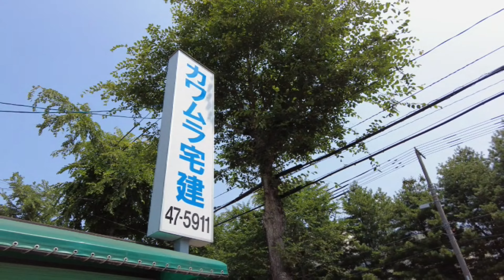初めてのNゲージライフはDF200から（4.0） 沼の入り口か？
トミックス DF200 100形Nゲージ鉄道模型ファーストセットに追加の貨車とコンテナ、レールを追加してみました。
追加購入は3回目。沼にハマりました。
前回よりも貨車を増やしコンテナの積み方を工夫したことで、根室本線を走っていた貨物列車の雰囲気が出てきました。

帯広の不動産屋さんの事務所で楽しんでいます。
以前に住んでいた釧路市でいつも眺めていたRED BEAR　DF200には愛着がありますね。